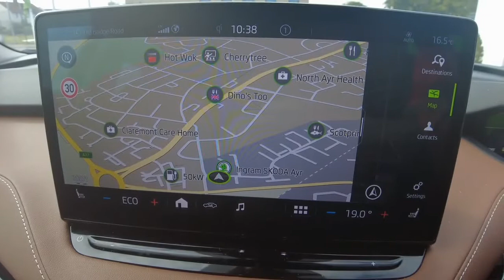Approved Used 2022 (71) SKODA Enyaq iV 60 1,743 Miles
SKODA APPROVED USED CARS
Ingram SKODA Ayr have a 2022 71 Plate
Skoda Enyaq iV 60 with only 1,743 Miles
Colour Magic Black

If You Are Looking For A Skoda ENYAQ IV And Want To Beat The Waiting Time Then Look No Further! Our Demonstrator Model ENYAQ 60 Is Now For Sale And Has Over £4,000 Worth Of Factory Fitted Options On It Including The Ecosuite Upholstery (Full Cognac Leather), Assisted Drive Package Basic, Climate Package Basic, Comfort Seat Package Basic, Drive Sport Package Basic, Parking Package Basic And Upto 120Kw Charging. The Car Is Finished Off In Black Magic Metallic Paint And Will Gain You The Latest In Electric Innovation And Technology. Other Standard Features Include Sat Nav, DAB Radio, Bluetooth, Smartlink+ And Interior Lighting. We Can Arrange Nationwide Delivery. , Metallic Magic Black, 1 owner, We Offer Free Collection From Local Train Stations And Airports, £43,262

Parking Package Plus
Drive Package
iV Universal Charging Cable with Industrial Connector 32A-230V
Parking Package
Leather - Cognac with Stitching
Interior Package - ECO Suite

This car comes with Packs

Drive pack -
Parking pack plus -
Vehicle Charging
Paint - Pearlescent
Pearl - Black magic
Trim - Leather
ECO Suite design pack - cognac leather

Exterior Features
Electric front and rear windows
Heat insulating glass in side and rear windows
Heat insulating glass in windshield
Heated rear window
Rain and light sensors
Rear window wiper with washer system and intermittent control
Body colour door mirrors and handles
Door moulding in multiple colours
Rear side wing doors
Rear spoiler
Safety reflectors on front and rear doors
LED third brake light
Light assistant (coming home/tunnel light)

Safety
ESC (incl. ABS+MSR+ASR+EDS+HBA+DSR+RBS+MKB)
Front assist includes AEB city/urban
Electronic engine sound
Rear parking sensor
Skoda Connect iV remote services with charging
air conditioning and smart schedules
Speed limiter
Electric adjustable heated folding door mirrors with boarding spots and welcome logo
3 point height adj front seatbelts + pretensioners
Auto door release and activation of warning lights
Central interaction airbag
Front and rear three point safety belt on all seats
Front side airbags with curtain airbags
Single tone horn
Tailgate unlocking from outside
Tyre pressure monitor
Visual and acoustic seat belt reminder
Warning lights in front doors
Audio / Communications
Bluetooth system
E-call
Smartlink wireless for apple carplay and wired for android auto
Wi-Fi hotspot
8 speakers
DAB Digital radio
USB-C ports (charging + data)
Driver Convenience
Tailgate

Miscellaneous
13" touchscreen display
Exterior temperature indicator
Gesture control
Satellite navigation system
Virtual cockpit
Washer fluid level indicator
Interior Features
Pollen filter
12V socket in boot
4 foldable roof handles with rear coat hooks
Coat hooks on B pillar
High centre console with armrest
Illuminated and cooled glovebox
Laminated soft-touch plastic knee rest
Manually adjustable steering column
Sliding boot cover
Umbrella in door panel
Boot lighting
Front courtesy lights
Front reading lights
Interior door handle lighting in front and rear
LED ambient lighting
Rear reading lights
Sunvisors with illuminated vanity mirrors
Packs
ECO Suite design pack - Enyaq

Trim
3 seat bench in 2nd row
60:40 foldable rear seat with sliding adjustment and backrest angle adjustment
Front and rear height adjustable headrests
Isofix attachment on front passenger seat
Isofix child seat fittings in outer rear seats with top tether
Single front passenger seat

Security
Anti theft alarm system/interior protection/tow away protection
Remote central locking with SAFE system
Vehicle Charging
50 kW DC battery charging
6m mode 3 cable (32A)

Wheels
Anti-theft wheel bolts protection
Tyre repair kit with compressor

2 Old Bridge Road,
Ayr
KA8 9SX